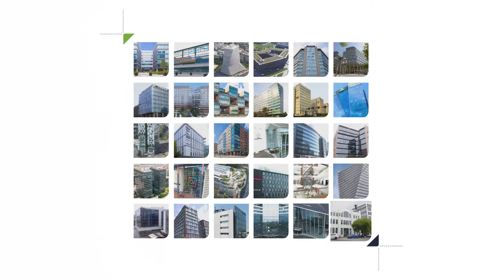GTC Metro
Class A office building located at Váci út Corridor- most popular office location in Budapest.